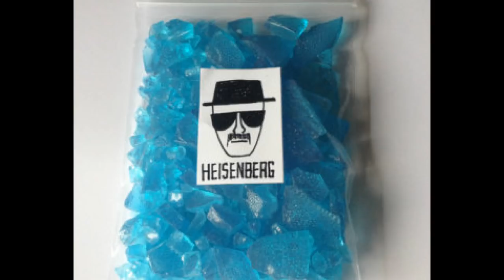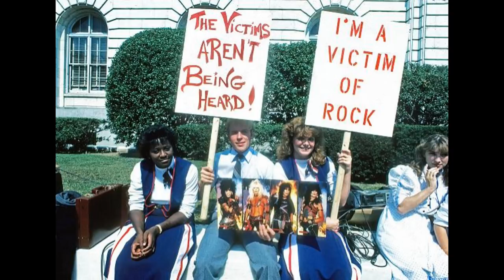Interview with Gene Hoglan of Dark Angel/Testament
Exclusive interview with Gene Hoglan of Dark Angel/Testament